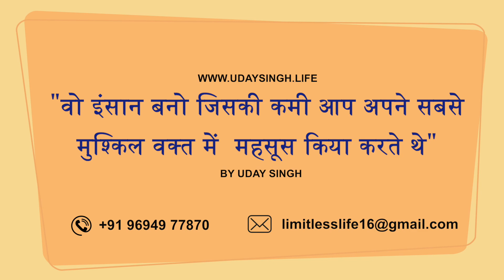Real Heroes | True Leadership and act of Humanity By Uday Singh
"' True Heroes are not born they become with their choices and courage. In this critical time we need Such warriors , I am sharing two examples of humanity and leadership.
First is
A railway worker in India has been hailed as a hero after he rushed to save a child from the path of an oncoming train.

CCTV footage shows Mayur Shelke, a pointsman at Vangani station in Maharashtra, jumping onto train tracks to rescue a child who had fallen from the platform.After lifting the child to safety, he scrambled out of the way just before the train passed.
The video footage was shared by India's Ministry of Railways.

Second one is :
In this crticial time few amazing and inspiring people are utiliazing the social media power and sharing information of needy people and trying to support them as much they can.
These heroes are working day - night , without sleep and doin their Best.

Gratitude and love to all such inspiring people

Lets come forward and help each other , this is the best time to share your love - care - emapthy.